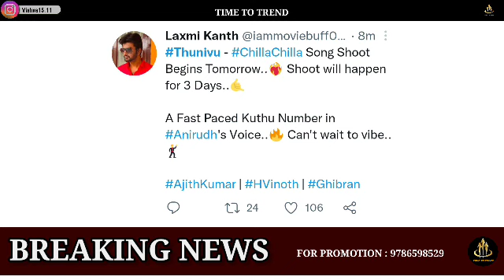wow🤩 : ajith shalini latest video today | thunivu update today | chilla chills song today